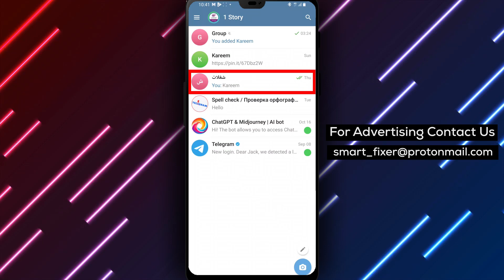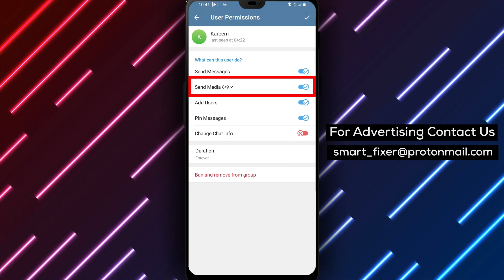How To Allow Someone To Send Links In A Telegram Groupchat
Learn how to allow someone to send links in a Telegram group chat with our full guide:

1. Open Telegram.
2. Go to a group chat (Note: You must be an admin and the person you're granting permission to should not be muted).
3. Tap on the group's name and scroll down to the members.
4. Tap and hold on a member.
5. Tap on "User's Permissions".
6. Tap on the arrow beside "Media".
7. Enable "Embedded links".

Watch the full video for a step-by-step walkthrough on how to grant specific members the ability to share links in your Telegram group chat and foster a more interactive and informative community.